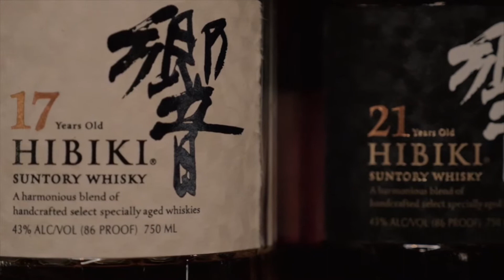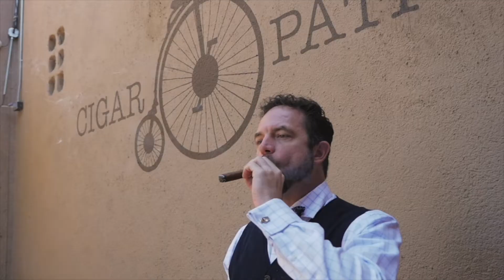Hopscotch Tavern Video - Feel Right Inc.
Hopscotch Tavern in Downtown Fullerton is a quality rustic lodge dining experience that features over 140 whiskeys and 75 craft beers from all over the world.